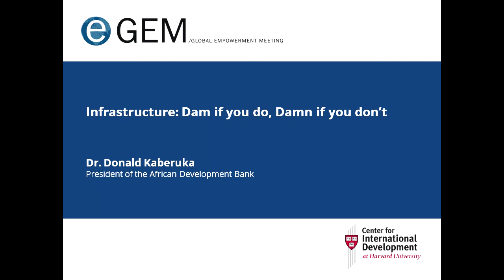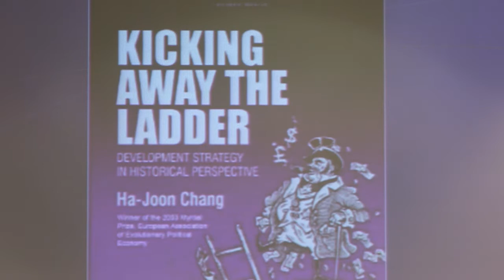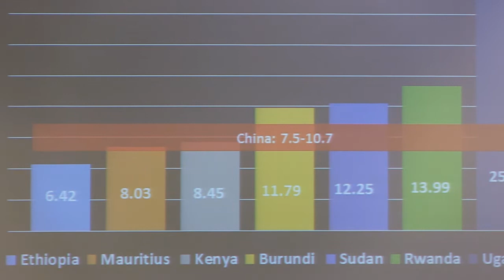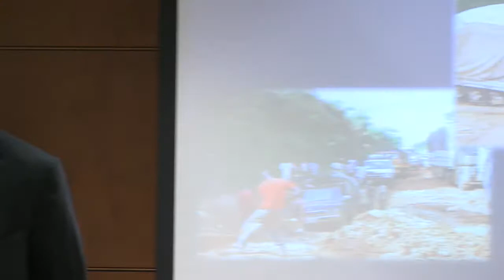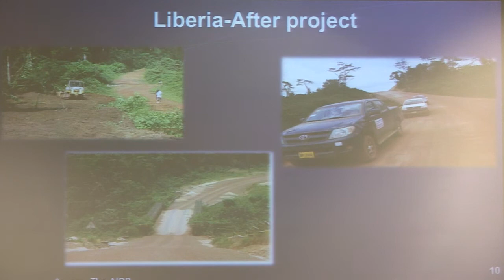Dam If You Do, Damn If You Don’t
How does real development happen? Is it through innovations like PlayPump wells for water or Soccket balls for light, or through better water utilities and big dams for water and protection against droughts and floods?

Donald Kaberuka - President of the African Development Bank - discusses the merits of social enterprises versus old-school infrastructure development.